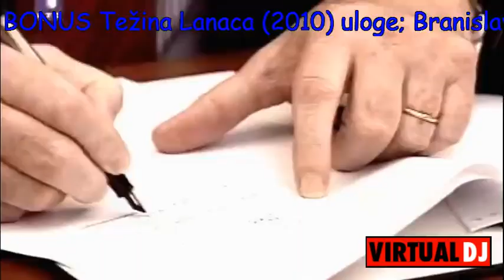top 10 movies about the bombing of serbia in 1999 - top 10 filmova o bombardovanju srbije 1999